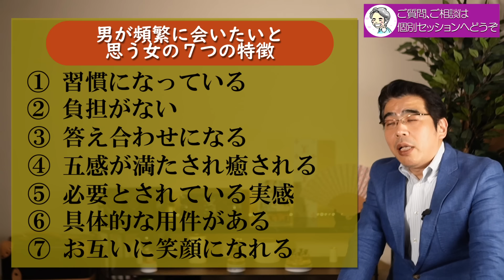いつもあなたに会いたい。男が頻繁に会いたい女の、７つの特徴。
【09月大阪】男性心理を理解する、30代以上のための恋愛講座

男性が愛する女性と、頻繁に会いたいと思うのには、共通する理由がある。男性心理を紐解きながら、男に恋愛感情を抱かせるだけでなく、会いたいとまで思わせる女性の特徴を、７つのポイントから解説する。

◎好きな人に誤解されることを、恐れなくていい理由。誤解があっても愛は消えない。
◎執着する理由は、〇〇だから。本当の思いに気が付けば、望んだ愛を引き寄せる。

◎小川健次への投げ銭でのご支援

既婚。子供なし。保護犬２頭（トイプー＆マルプー）あり